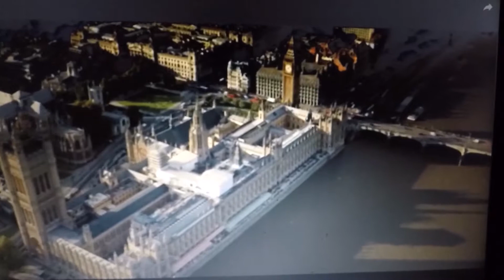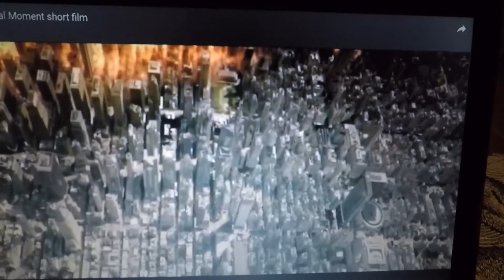Preparing for war on a physical level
The best way to prepare for the end days is to have faith believe and keep the laws statues and commandments also knowledge of the bible . That's spiritually and mentally but what about physically?